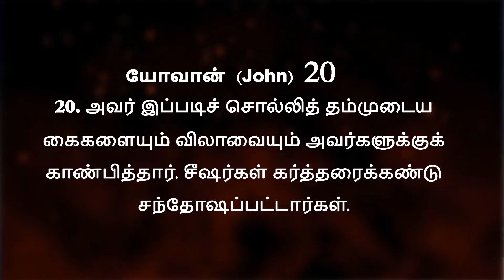Aaruthalum Maruthalum 37 | Pr.S.Joel Nesaraj | ICA (WMM) Church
Titile : How does the Resurrected Jesus Restoring us?

                 ICA (WMM) Church,
                 Panagudi - 627 109